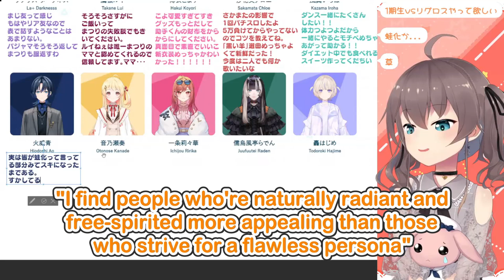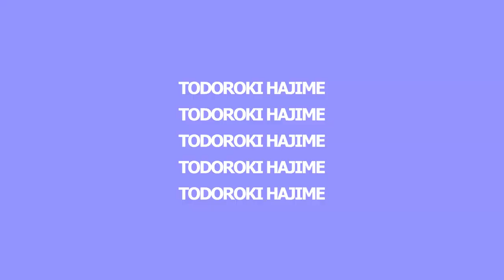Thoughts On Hololive Members (Part 9/9 - ReGLOSS & Matsurisu)